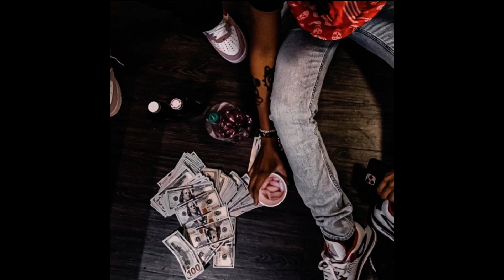*FREE*Pluggnb Type Beat x Autumn x Summrs x Kankan - "Hate Her Friends" (Prod.by Orange Juice )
BPM 140
f min